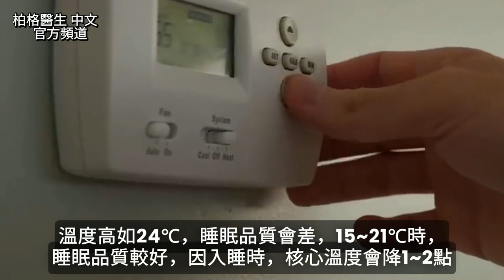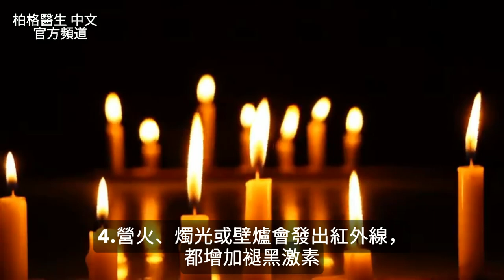睡前別用手機,14天會如何？藍光與退黑激素,助睡眠,柏格醫生 Dr Berg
睡前停用手機會怎樣？如何調整睡眠週期，提高睡眠品質！

0:00 連續14天睡前不用手機，會怎樣？
0:18 接觸藍光與睡眠問題
0:45 為何藍光干擾退黑激素？
2:01 藍光阻斷器
4:54 電磁場的壞處
7:21 其他影響褪黑激素的因素
8:56 減少藍光和電磁場影響的簡單4方法

柏格醫生 dr berg 談：如何改善睡眠。多數人睡前用手機，但有2主要問題叫你別用。

第1問題是藍光，有3壞處：
1.強烈抑制褪黑激素(夜晚助眠激素)，褪黑激素太低會難入睡。睡前只需暴露於藍光1.5分鐘，就減少褪黑激素。
2.藍光會某程度增加皮質醇
3.過度暴露於藍光，會傷眼

第2問題是電磁場(EMF)，是影響全身的不可見輻射，有2壞處：
1.損害細胞內的通訊訊號
2.增加某種癌和腫瘤生長的風險
3.影響睡眠品質、深度及隔天的感覺

我喜歡用TriField，能測電磁場及無線電頻率。該設備有助測出長時間所處區域的隱藏輻射。

其他影響褪黑激素的因素：
酒精、咖啡因、尼古丁、睡前壓力、室內溫度(高如24℃)

睡眠差的問題，在於隔天的感覺，包括能量水平、生產力、認知力、專注力和創造力。令人驚訝的是，還會導致血糖問題，增加二型糖尿病、失智症和憂鬱症的風險。

減少藍光和電磁場影響的簡單4方法：
1.必須用手機，就戴有效藍光阻斷眼鏡
2.用手機時開擴音，盡量遠離大腦
3.只需消除某些藍光，就能大大影響褪黑激素
4.營火、燭光或壁爐會發出紅外線，增加褪黑激素

艾瑞克柏格(Dr Eric Berg)醫生介紹：
58歲，脊椎醫生， 他是弗吉尼亞州、加利福尼亞州和路易斯安那州的3州脊椎科醫生，￼執照一直維持有效。他是全球知名的健康生酮飲食和斷食專家，也是《新體型指南》和KB Publishing出版書作者。